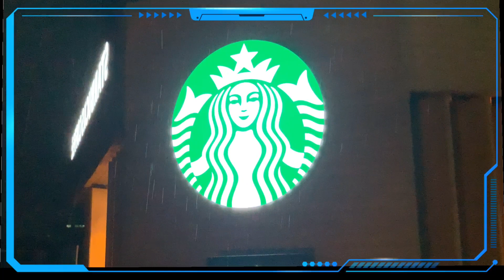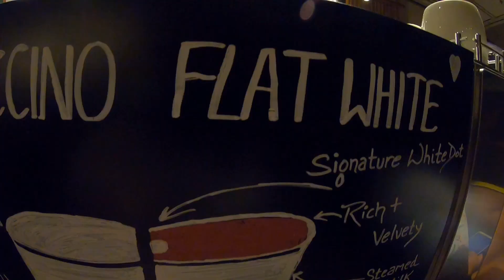STARBUCKS IN AHMEDABAD CAFE 1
my first visit to first coffee shop is none other than starbucks. its newly launched in ahmedabad. this cafe got really good response and you may love this new cafe in town. Travel with me Digitally and ready to explore another new cafe